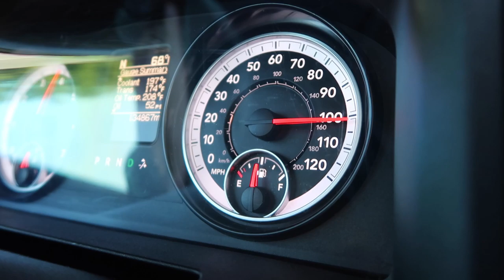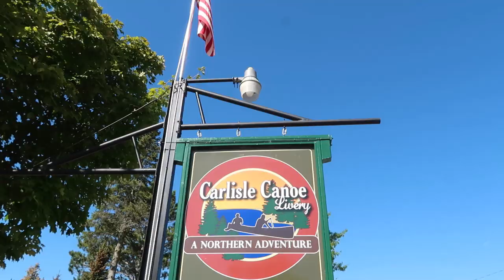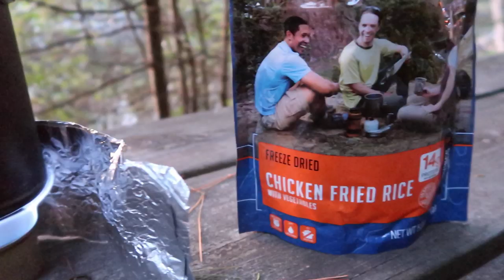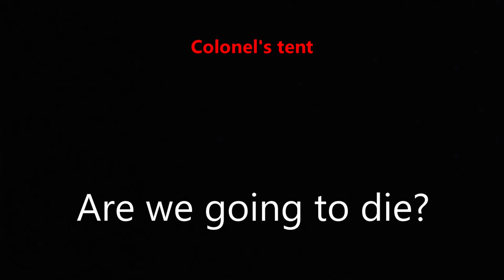Kayak Camping Adventure on the Ausable River | 126 mile Thru-Paddle - Episode 1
Episode 1 of 4.  After a year of planning and waiting the Colonel and I finally get our chance to thru-paddle the entire 126 miles of the beautiful Ausable River in four nights, from Grayling to Oscoda Michigan, exiting into Lake Huron.  It wasn’t without its challenges, mainly the six massive “ponds”, each with their own dam and  portage and lots of head wind. Many amazing campsites along the way and lots of laughs!